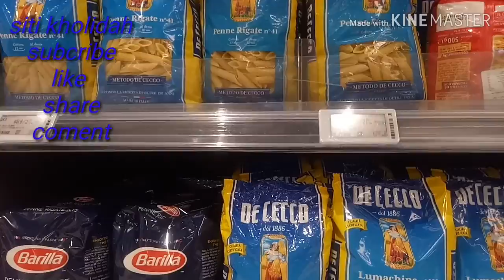JJS SORE KU // belanja keperluan dapur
semangat untuk hari ini slu berdoa ut segala keselasmatan dmn pun berada.

jgn lupa

& coments